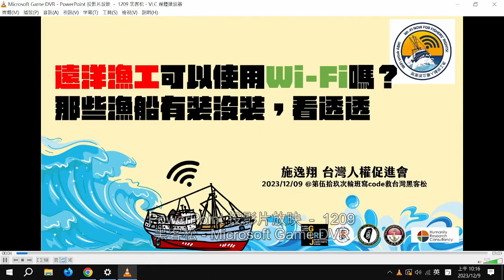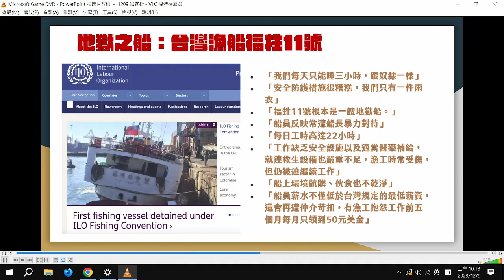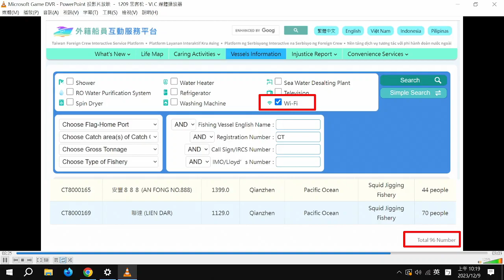g0v tw hackath59n — 提案 — 遠洋漁工可以使用wi fi嗎？ 那些漁船有裝沒裝看透透 : 施逸翔